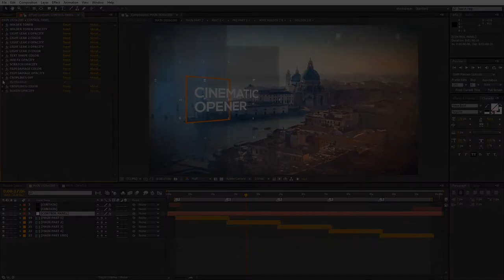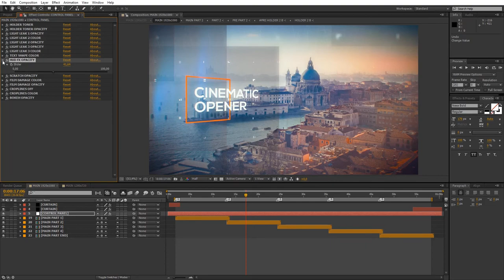Cinematic Opener (After Effects Template)